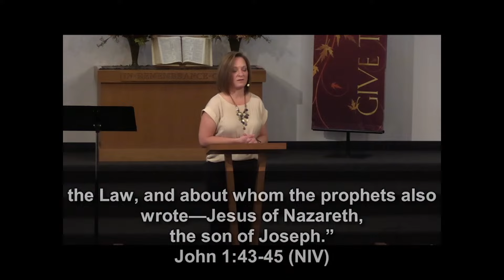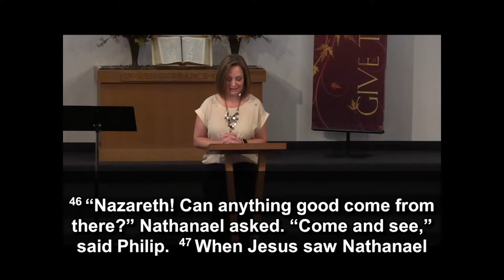November 24, 2024